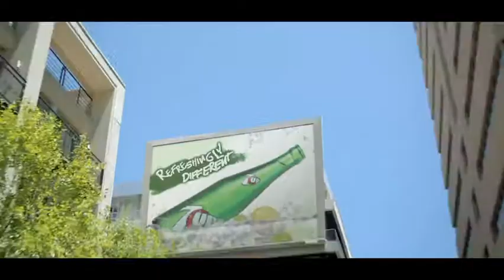7UP - Fountain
Pepsico ME, Impact BBDO (Beirut), Mark Lawrie, Filmworks Cape Town